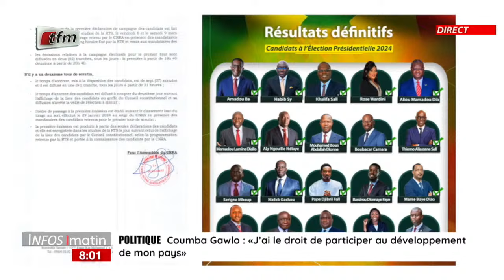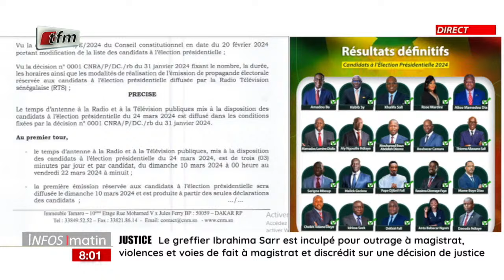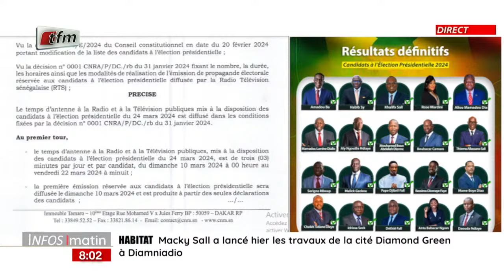Actualités nationales en wolof avec Cheikh Tidiane Diaho - Infos matin du 08 Mars 2024